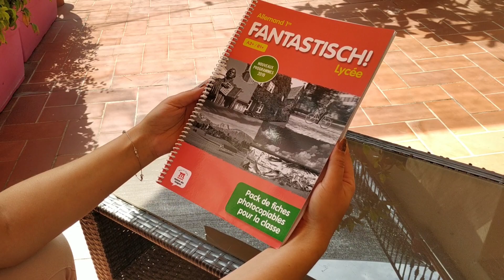Le pack de fiches de Fantastisch! Lycée Première